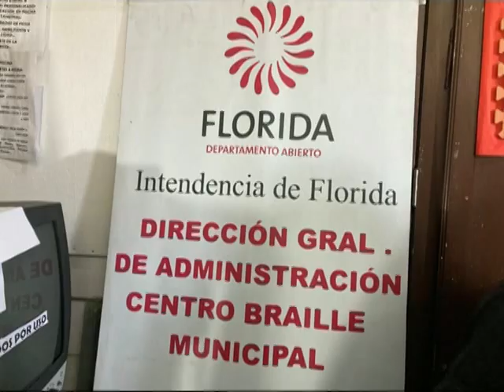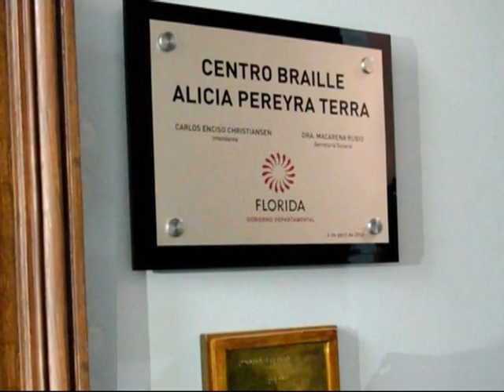Resumen de Noticias Departamentales